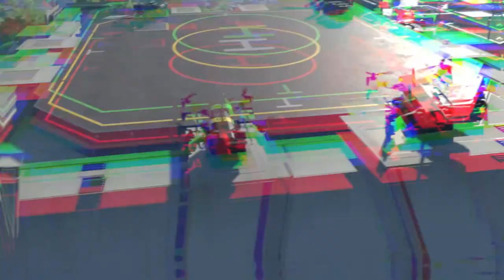Eternal Return - 5th Alpha Trailer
The scientific organization known as AGLAIA has a dream.
Their main goal is to create a new race of humans, and they are currently conducting live experiments on their human test subjects.

Become a test subject for a top secret experimental project, test your strength while fighting the other test subjects, and be the last one standing.

Join the 5th Alpha and survive until Early Access launch!

5th Alpha Schedule:

North America and Asia Servers= March 20th 6pm ~ 22nd 6pm PDT
Europe and Asia Servers= March 27th 6pm ~ 29th 6pm PDT